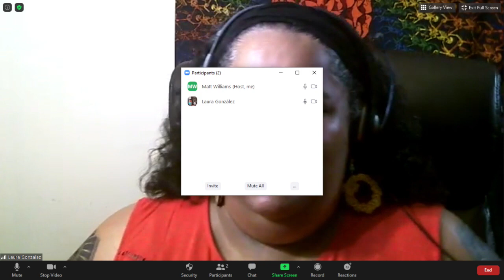Laura Gonzalez presents "The Healing Arts of Mexico" GCPP 2020 Workshop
GCPP 2020 kicks off its keynote speakers with Laura Gonzalez talking about the history of the Mexican healing arts and their uses today. You can find out more about Laura